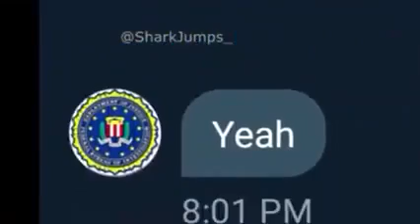FBI meme ( ͡° ͜ʖ ͡°)